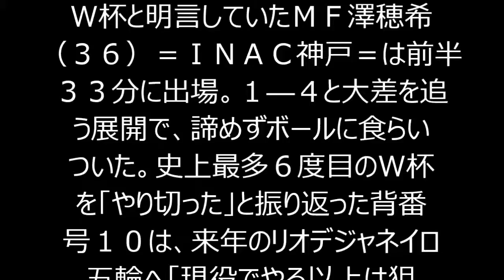【女子Ｗ杯】澤穂希リベンジ誓う！リオ五輪「現役でいる以上は狙いたい」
"◆ＦＩＦＡ女子Ｗ杯カナダ２０１５　▽決勝　日本２―５米国（５日・バンクーバー）

　【バンクーバー（カナダ）５日＝林直史】連覇を狙ったなでしこジャパンは前回大会決勝で破った米国に２―５で雪辱を許し、涙の準優勝に終わった。最後のＷ杯と明言していたＭＦ澤穂希（３６）＝ＩＮＡＣ神戸＝は前半３３分に出場。１―４と大差を追う展開で、諦めずボールに食らいついた。史上最多６度目のＷ杯を「やり切った」と振り返った背番号１０は、来年のリオデジャネイロ五輪へ「現役でやる以上は狙う」とリベンジを誓った。チームは日本時間７日に帰国予定。(スポーツ報知)"